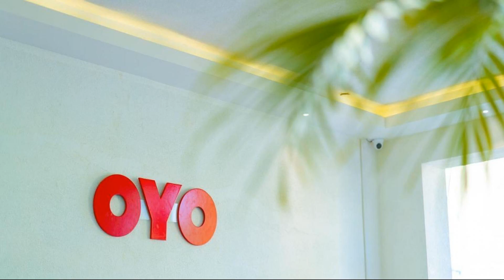Hotel Oyo Flagship 76960 SeaScape , White town, Pondicherry, India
About Property:
Oyo Flagship 76960 SeaScape, White town is situated in Pondicherry, within 700 m of Pondicherry Museum and less than 1 km of Manakula Vinayagar Temple. All rooms boast a TV with cable channels and a private bathroom. The property is close to popular attractions like Botanical Garden, The Consulate General of France and Sri Aurobindo Hand Made Paper Factory.
All rooms at the hotel have air conditioning a...
Property Type: Hotel
Address: 51, Bussy Street / Lal Bahadur Shastri Street, Bharathipuram, Odiansalai, Pondicherry, 605001 Pondicherry, India
Searching For
1. Hotel Oyo Flagship 76960 SeaScape  - White town - Pondicherry - India
2. Hotel Oyo Flagship 76960 SeaScape  - White town - Pondicherry - India Address
3. Hotel Oyo Flagship 76960 SeaScape  - White town - Pondicherry - India Rooms
4. Hotel Oyo Flagship 76960 SeaScape  - White town - Pondicherry - India Amenities
5. Hotel Oyo Flagship 76960 SeaScape  - White town - Pondicherry - India Offers and Deals
Audio Credit:
Track Title: Reasons To Hope
Artist: Reed Mathis